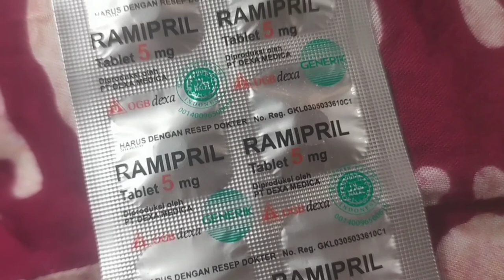Cara penggunaan yang baik dan benar obat jantung hipertensi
Komposisi
Tiap tablet Ramipril mengandung Ramipril 5mg